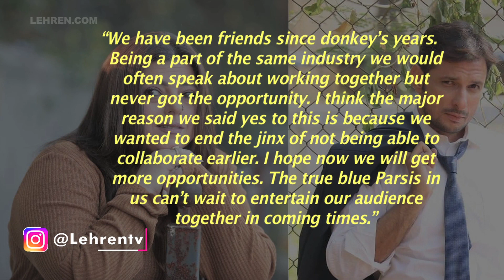Delnaaz Irani Feels Happy To Share Screen Space With Dear Friend Rushad Rana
Friends for years, Delnaaz Irani and Rushad Rana have always been interested in sharing the screen space.